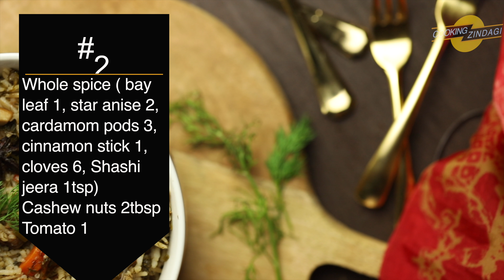Dill పులావ్ / Dill Pulao/ Veg Recipe/ Quick Rice Recipe/ Very Tasty/ Telugu / Cooking Zindagi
Dill Pulao/ Dill leaves / Veg Recipe/ Quick Rice Recipe/ Very Tasty/ Telugu Audio / Cooking Zindagi